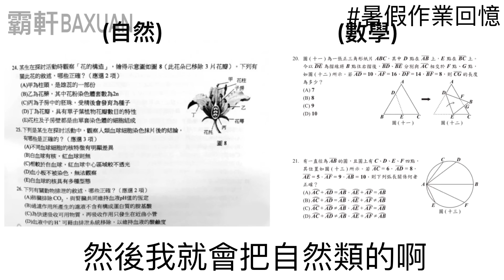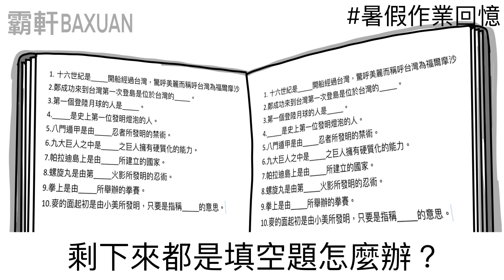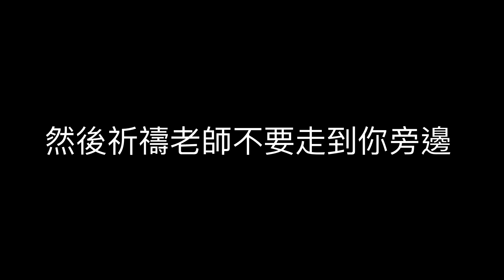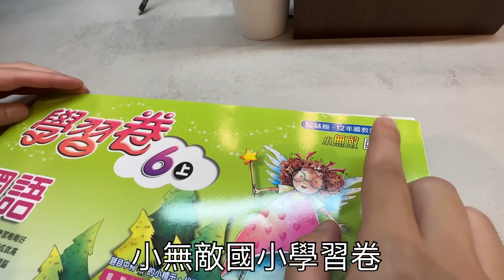暑假作業都在亂寫｜好像快開學了｜霸軒與小美 Baxuan & Mei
【 與我們聯繫】
工商合作請洽：Evonne